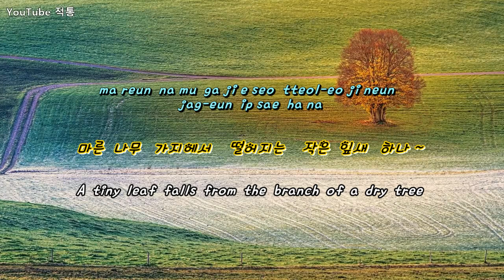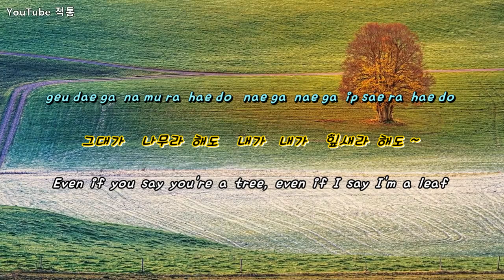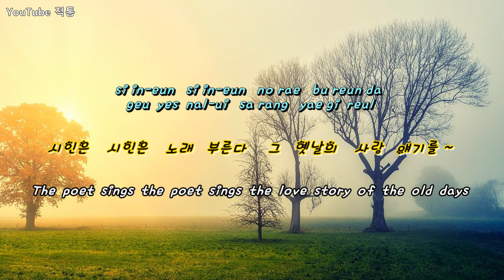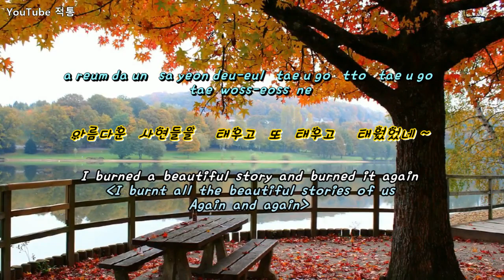K-pop [7080] ♬ 옛 시인의 노래 (Song of an Old Poet) - 한경애 (Han Kyung-ae) [Eng sub]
♬   옛 시인의 노래   1981     Song of an Old Poet
- 한경애  Han Kyung-ae

작사 - 이경미,      작곡 - 이현섭
Lyricist - Lee Gyeong-mi,
Composer - Lee Hyun-seop

mareun namu gajieseo tteol-eojineun jag-eun ipsae hana
마른 나무 가지에서 떨어지는 작은 잎새 하나
A tiny leaf falls from the branch of a dry tree

geudaega namura haedo naega naega ipsaela haedo
그대가 나무라 해도 내가 내가 잎새라 해도
Even if you say you're a tree, even if I say I'm a leaf

urideul-ui saien amu geosdo nam-eun ge eobs-eoyo
우리들의 사이엔 아무 것도 남은 게 없어요
There's nothing left between us

geudaega namura haedo naega naega ipsaera haedo

joh-eun nal-eun siin-ui nunbich doeeo
siin-ui gaseum-i doeeo
좋은 날은 시인의 눈빛 되어 시인의 가슴이 되어
Good days become the eyes of a poet, the heart of a poet
(One fine day, with the gaze and the heart of a poet)

areumdaun sayeon-eul taeugo tto taeugo taewoss-eossne
아름다운 사연을 태우고 또 태우고 태웠었네
I burned a beautiful story and burned it again
{I burnt all the beautiful stories of us

tturururu gwisjeon-e maemdoneun naj-eun hwiparam sori
뚜루루루 귓전에 맴도는 낮은 휘파람 소리
Botto Rururu ~ A low whistling sound that hovers in my ears

si  in-eun   si  in-eun   no rae   bu  reun  da
geu   yes  nal-ui   sa  rang   yae gi  reul
시인은 시인은 노래 부른다 그 옛날의 사랑 얘기를
The poet sings the poet sings the love story of the old days

joh-eun nal-eun si in-ui nunbich doeeo si in-ui gaseum-i doeeo
On a good day, become the eyes of the poet and
the heart of the poet

siin-eun siin-eun norae bureunda
geu yesnal-ui sarang yaegireul

그 옛날의 사랑 얘기를
A love story from back in the day
{That old love story}